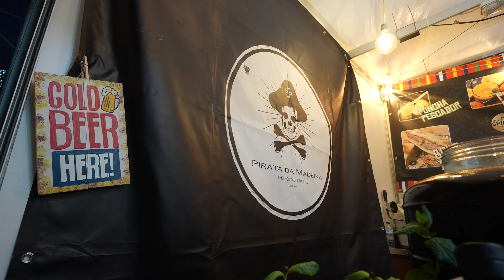Espreita o que a Barrind tem para te oferecer!